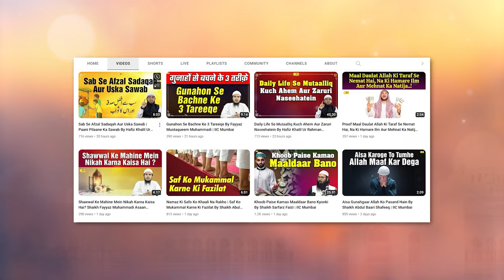Teen Azeem Khubiyan Aur Unke Faayede | Sahih At Targheeb Wat Tarheeb Ep.12 | Shaikh Fayyaz Muhammadi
Bank Account Details:
ILM FOUNDATION
ICICI Bank
Savings account
IFSC CODE-ICIC0001028

Teen Azeem Khubiyan Aur Unke Faayede | Sahih At Targheeb Wat Tarheeb Ep.12 | Shaikh Fayyaz Muhammadi | IIC Mumbai